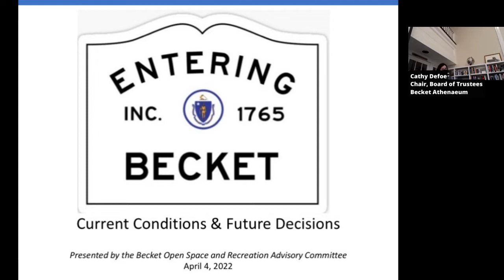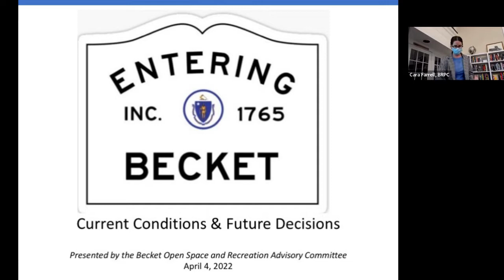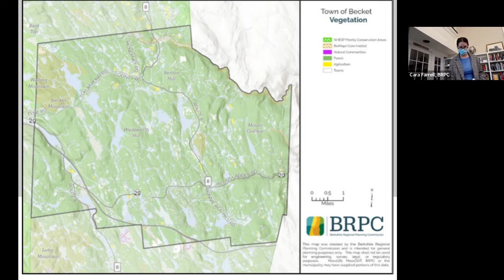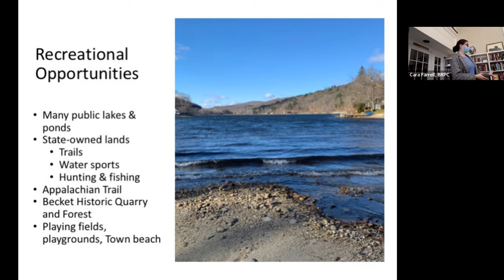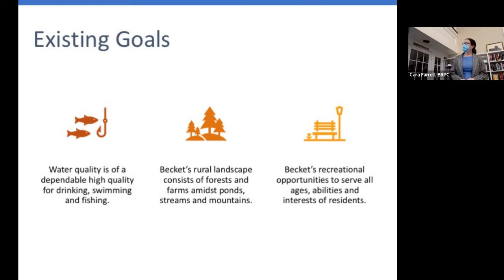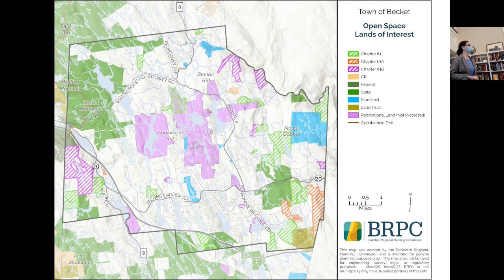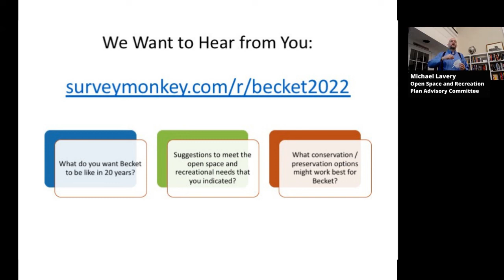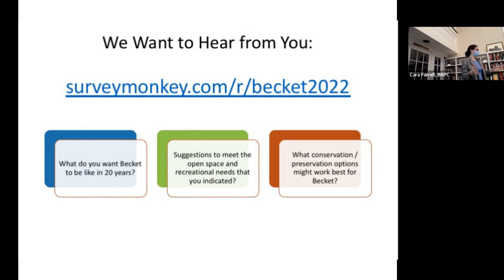Planning for Becket Land Conservation and Outdoor Recreation Presentation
The 2022 Becket Arts Center Exploration Series began by launching the 2022 Open Space & Recreation Plan Survey, available
The planners and local volunteers spearheading this effort want the updated plan to reflect the current needs and desires of Becket residents.

This event was co-hosted by the Becket Arts Center and the Becket Athenaeum.

This hybrid event was recorded via Zoom on April 5, 2022.